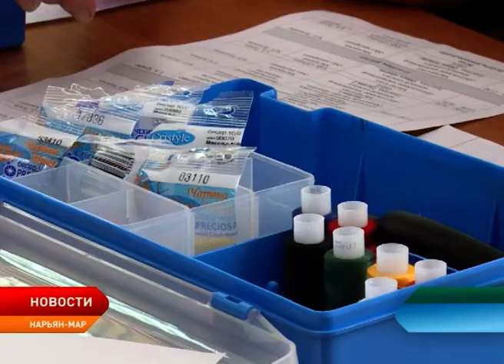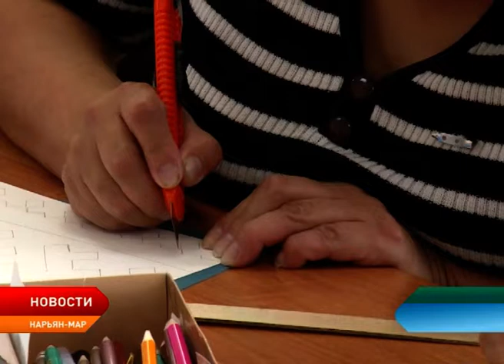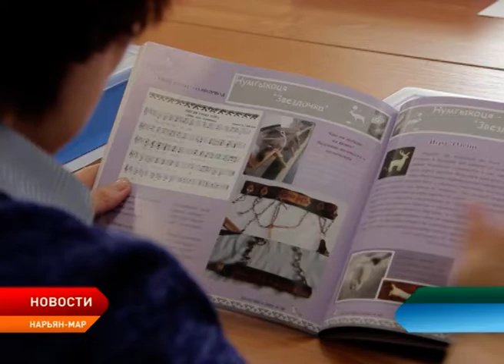В этнокультурном центре начались мастер-классы по народным промыслам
Резьба по дереву, изготовление игрушек и сувениров из меха оленя. В этнокультурном центре Ненецкого округа стартовали обучающие мастер-классы по народным художественным промыслам. Мероприятие проводится в рамках Года оленеводства.